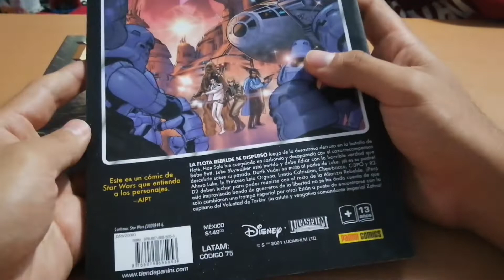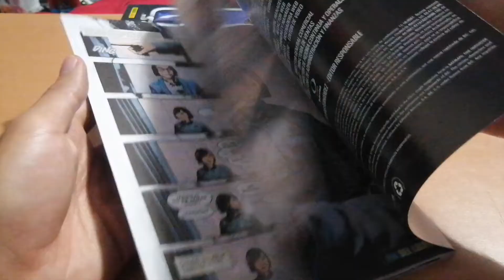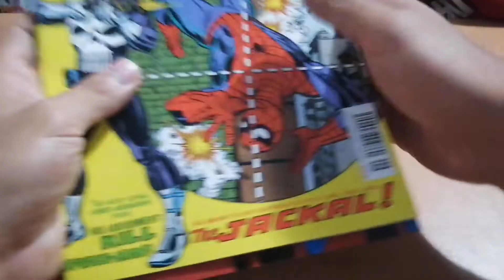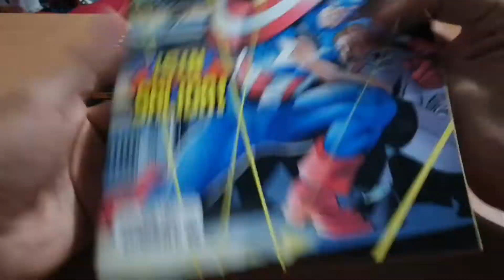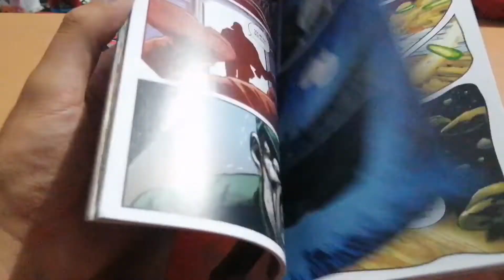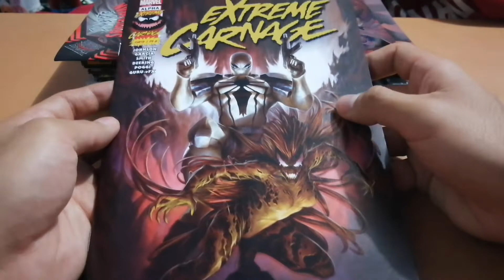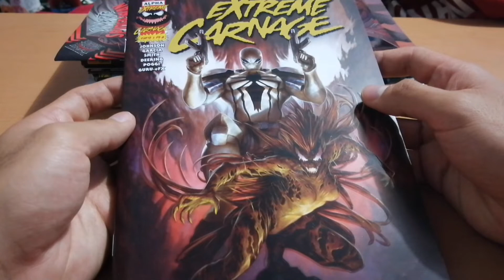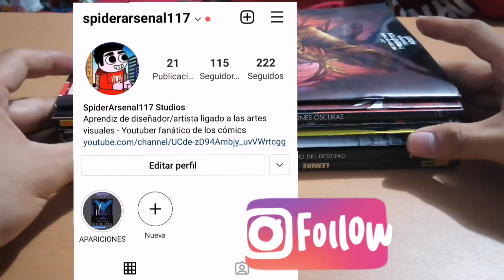Compras Comicqueras del mes: Mitad Octubre - Inicios Noviembre 2021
VAYAN Y REVISEN LA PAGINA DONDE ESTARE COMPARTIENDO PARTE DE MI TRABAJO COMO DISEÑADOR EN LAS ARTES VISUALES